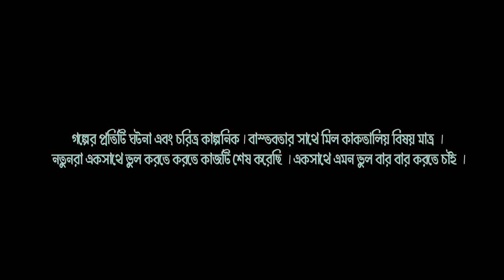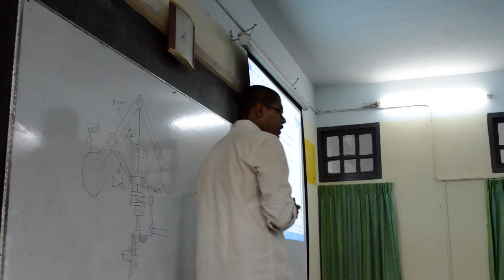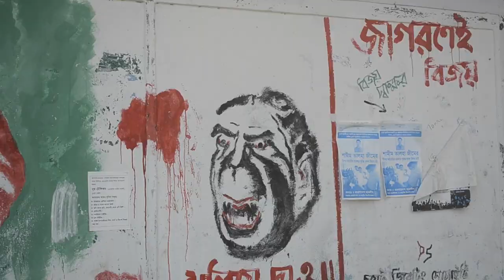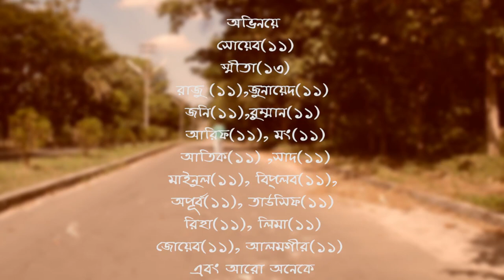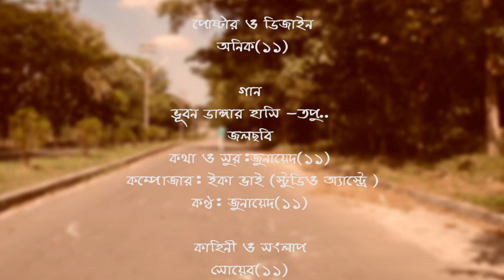Adhara Opshori by KANAMACHI film production CUET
never forget to like us and review . to have full twist must watch to the end…it was a memorable journey to complete the telefilm”AHARA OPSHORI” by our team “KANAMACHI” film production,CUET, and realesing to youtube.. it is a pure CUET production and hope you will enjoy it much..ur valuable comments and suggestion will inspire and help us for further works…thank you for watching…